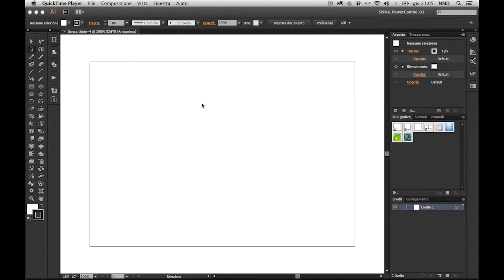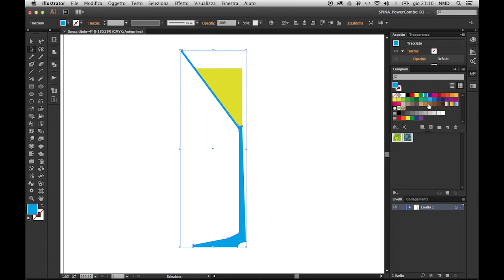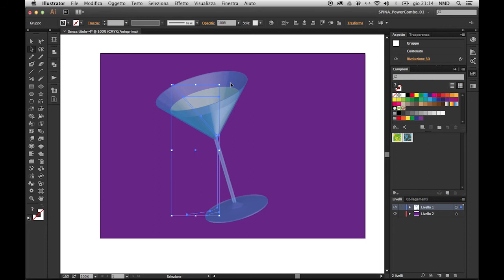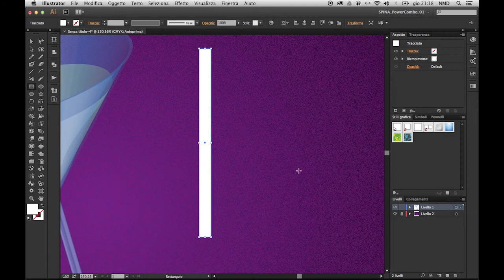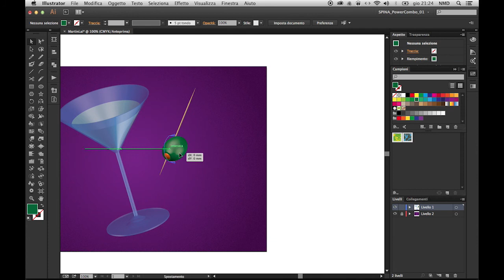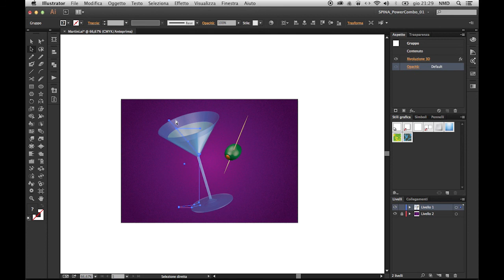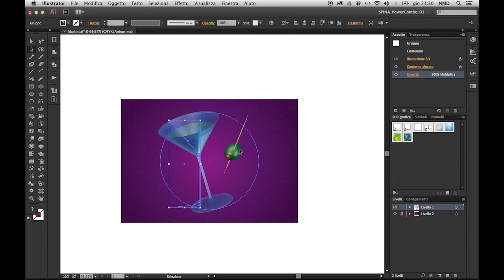Adobe Illustrator CC - Cocktail